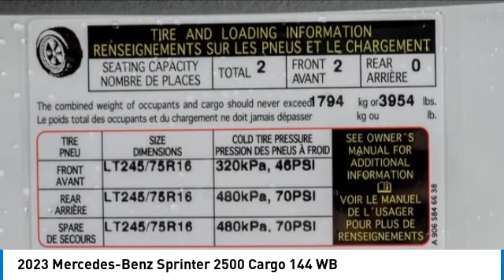2023 Mercedes-Benz Sprinter 2500 73952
2023 Mercedes-Benz Sprinter 2500 Cargo 144 WB

Mercedes-Benz Sprinter 2500 Cargo Van in a 144 Wheel Base with High Roof in a 4CE Diesel Standard/Low Output EnginebrbrLimited Extended Warranties AvailablebrbrArctic White over Artico Man-Made Leather BlackbrbrDriver+Convenience+Packagebr12+V+power+outlet,+driver+seat+basebrElectrically+folding+exterior+mirrorsbrHinged+lid+for+storage+compartmentbrHinged+Lid+for+Storage+Compartments+left+and+rightbrKeys,+two+additional+mastersbrAttention+AssistbrbrHigh+roofbrMounting+rails+for+roof+rackbrMBUX MULTIMEDIA SYSTEM WITH 7 TOUCHSCREENbr115+V+socketbr12+V+power+outlet,+rear+compartmentbrInterior+rear+view+mirrorbrOverhead+storage+slot,+front+centerbrBlind+Spot+AssistbrParking+Package+with+360+degree+camerabrInstrument+cluster+with+color+displaybrMisfueling+prevention+for+DieselbrLED+light+strip+in+load+compartmentbrTire+brand+KumhobrSpecially+requested+tiresbrArmrest,+driver's+and+co-driver's+doorbrAssist+handle,+B-pillarbrDoor-mounted+assist+handles,+driver+%26+passengerbrAssist+handle,+left+rear+doorbrAssist+handles,+right+rear+doorbrWood+floor+with+6+D-ringsbrSide+wall+paneling+full+hardboardbrRear+doors,+opening+to+side+wallbrBumper+step,+rear,+greybrAcoustic+packagebrbrProduction Charleston, SC